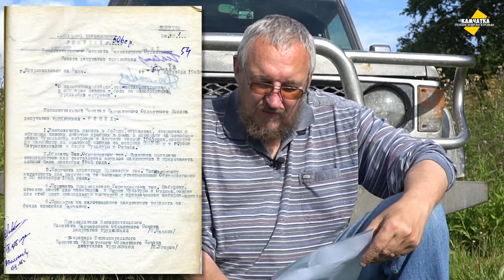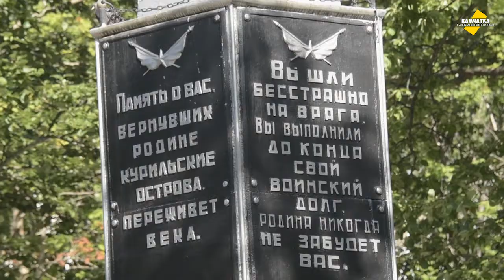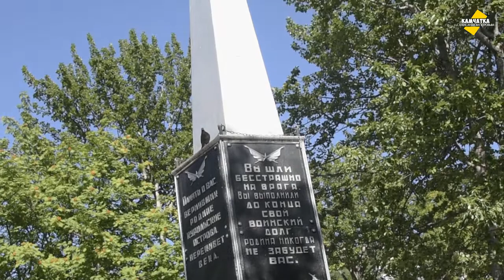СЕКРЕТНО! ПАМЯТНИК В ПЕТРОПАВЛОВСКЕ-КАМЧАТСКОМ ♥ ЕЛИЗОВСКАЯ ОСЕНЬ-2020 ♥ ВЛОГ № 8, 5 СЕНТЯБРЯ 2020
5 сентября было принято секретное постановление об установке памятников в Петропавловске-Камчатском и на Курильских островах. В этот же день в Елизове открылась 34-я выставка продукции камчатских производителей «Елизовская осень-2020».